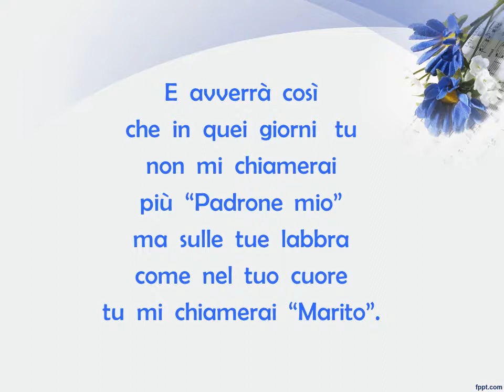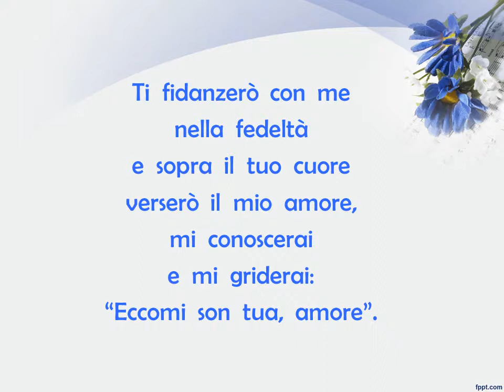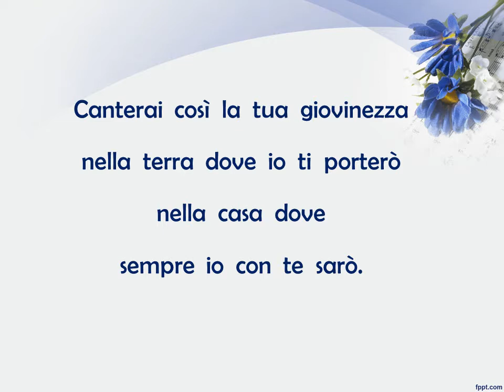IO L'ATTIRERO' con testo e accordi - da COMUNITA' MARIA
IO L’ATTIRERO’   (tr. -2)
(Canto d'ingresso per matrimonio)

re-                sib
Io l’attirerò, e la condurrò con me,
do                    fa
poi la porterò dentro il mio deserto,
mib               re-
le restituirò tutte le sue vigne,
la                      7     re-
in quel luogo l’amerò.
re-                      sib
E avverrà così che in quei giorni tu
do                             fa
non mi chiamerai più “Padrone mio”
mib                              re-
ma sulle tue labbra come nel tuo cuore
la                      7         re-
tu mi chiamerai “Marito”.

sol-7                do7
Canterai così la tua giovinezza
fa                         mib
nella terra dove io ti porterò
re-                         la                        7     re-
nella casa dove sempre io con te sarò.

re-                                sib
Ti fidanzerò con me nella fedeltà
do                               fa
e sopra il tuo cuore verserò il mio amore
mib                    re-
mi conoscerai e mi griderai:
la                      7       re-
“Eccomi son tua, amore”.